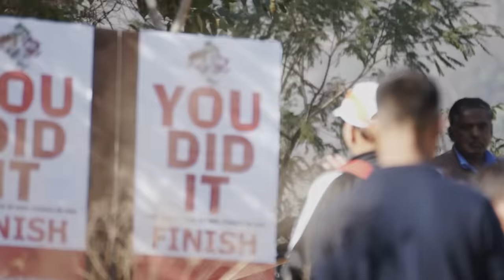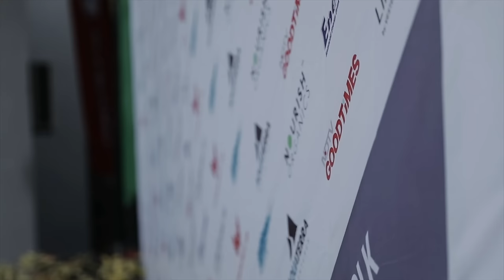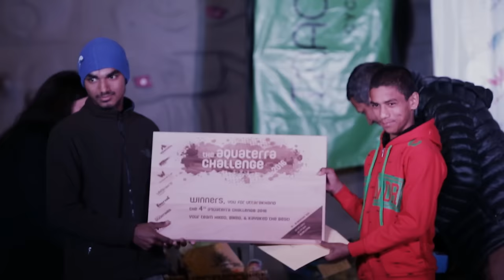Aquaterra Challenge 2016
In December 2016, teams pit skills against each other in a one-of-a-kind time trial, racing on land and water to win the 4th edition of the Aqua Terra Challenge. A first of its kind, the Aqua Terra Challenge beckons you to combine your skills, teamwork and your abilities to the fore, making it the foremost multi-discipline adventure races in India today.

The Aqua Terra Challenge brings us together to remember the June-2013 flood victims of Uttarakhand, and hopes to bring people back to this beautiful part of India.

Charity Partner Aqua Terra Charity Trust is supporting the event to help bring back opportunities, choices, resources, essential services into the lives of many in Uttarakhand.

The event is spread over 2 days of challenge, involving a time based grueling walk followed by a 26km cycling leg to the third and very exciting leg of the event – a 25 km raft / inflatable kayak race down the mighty Ganges.